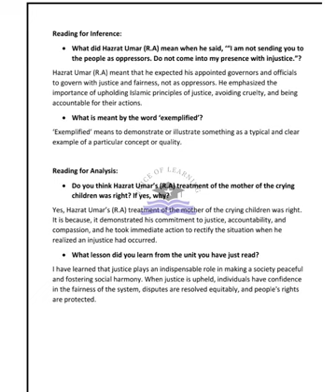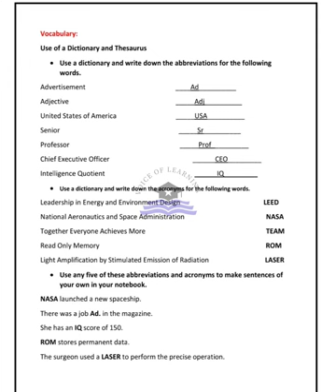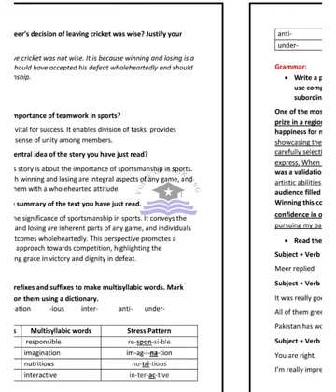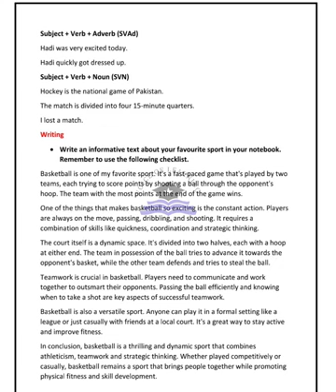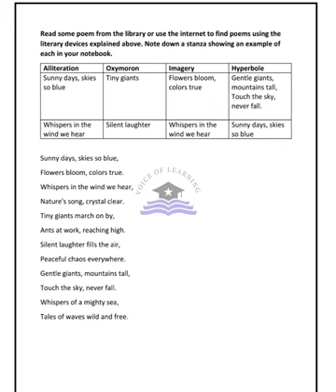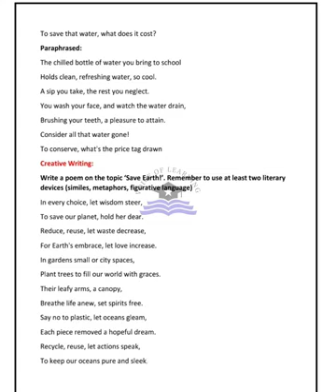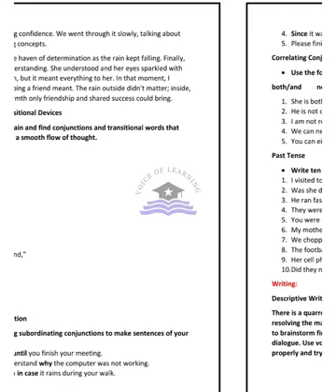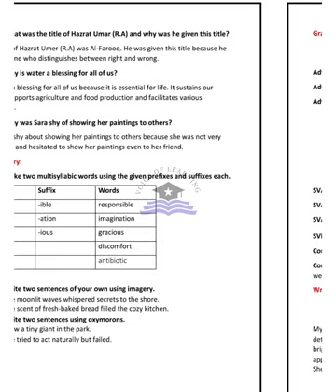AFAQ English Class 8 Unit 5 to 8 Sun Series New Based on Single National Curriculum